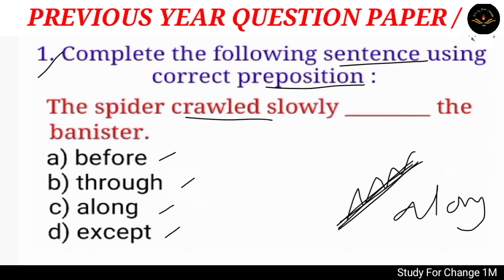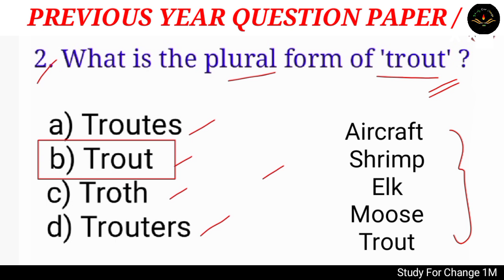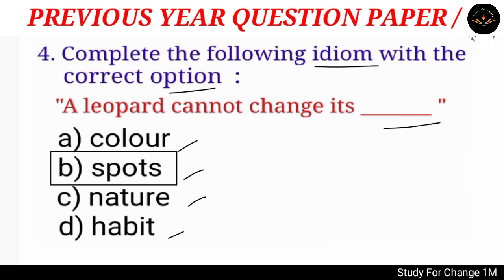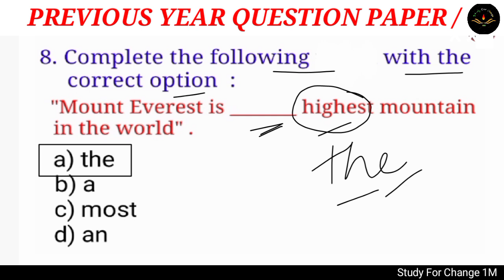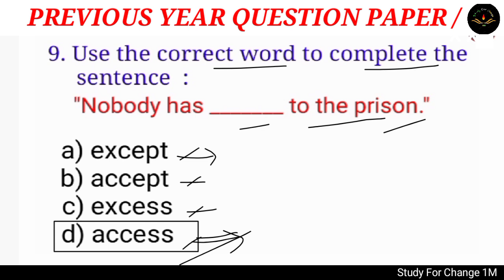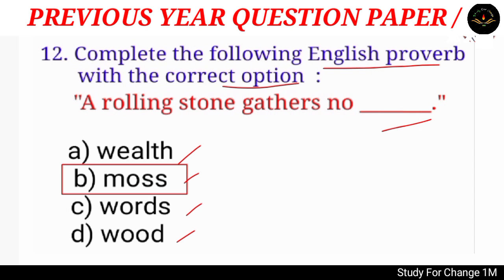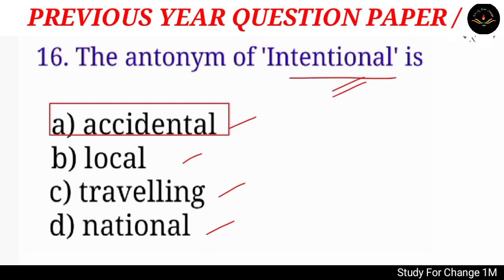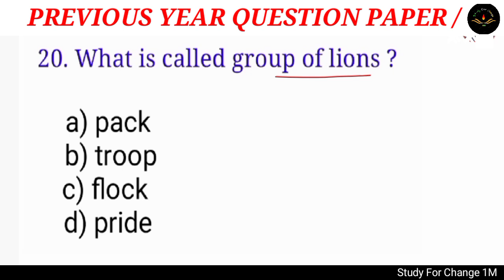English ৰ পুৰণি প্ৰশ্ন কাকত | Assam previous year question paper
English ৰ পুৰণি প্ৰশ্ন কাকত | DHS previous year question paper | English |

english grammar question answer for grade 3
english grammar for grade 3
english grammar for grade 4
english grammar grade III
english grammar grade iv
assam direct requirement 2024
adre 2024
Study For Change 1m